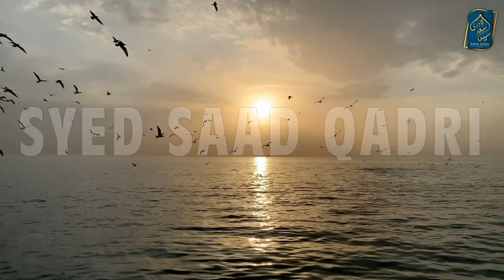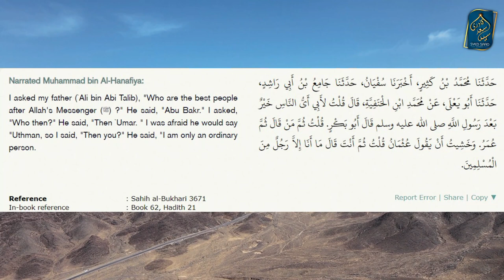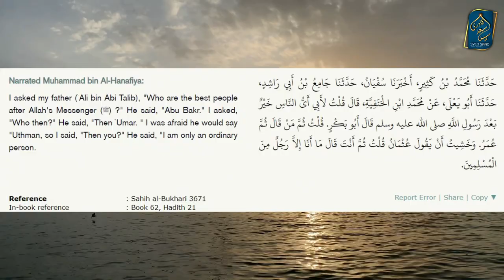Shia Zakir ka Jhoot | Imam Hassan ne Abdullah bin Umar ko Ghulam Kaha | Reply to Maulana Syed Ali